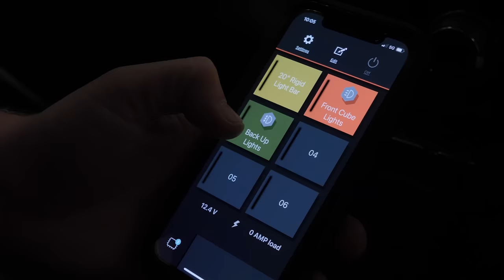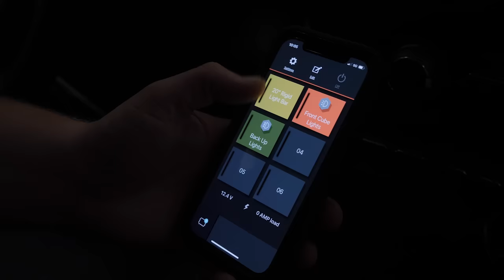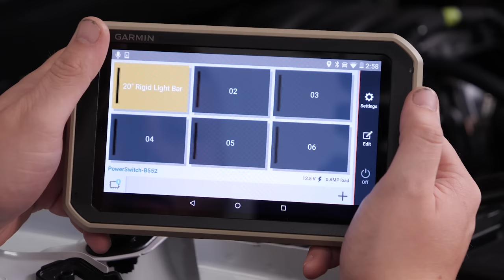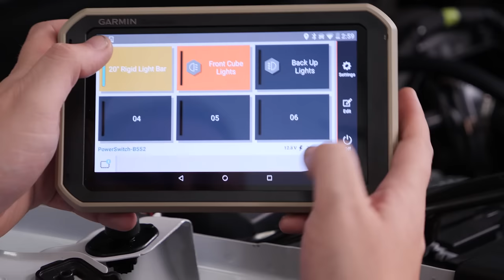Project Silverado (Part 5): Off-Road LED Light Upgrades for the 2021 Chevy Silverado Overland Truck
We’ve been gradually transforming a Chevrolet Silverado pickup truck into a serious overlanding rig—and in this video, we’re going to walk you through some of the off-road and auxiliary lighting upgrades we’ve done so far. We’ll also show you a cool remote switch from Garmin that lets us operate these lights from our smartphone or through our Garmin GPS device.

During this roughly five-minute episode, we’ll show you where we installed Rigid LED lights in the Silverado’s aftermarket off-road front and rear bumpers. You’ll also get a closer look at the massive LED light bar that we stuffed into its front bumper during an earlier episode. Perhaps most importantly, watch the video to see how we hook up the Garmin PowerSwitch that controls them all—and get a quick demo of how the Garmin PowerSwitch works.

You can get all the details on the aftermarket truck upgrades on our S71 Project Silverado overlanding expedition build